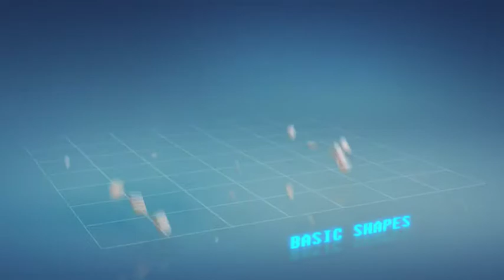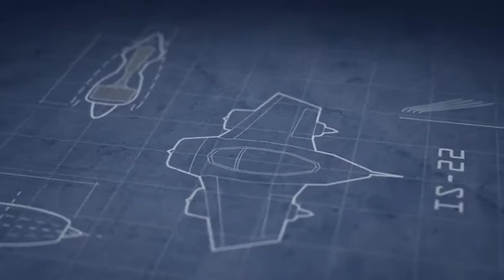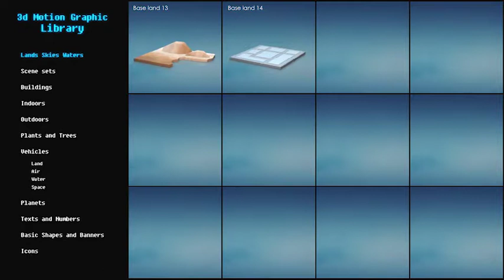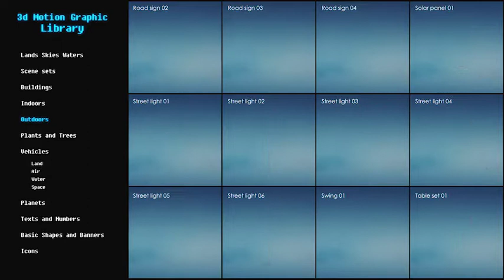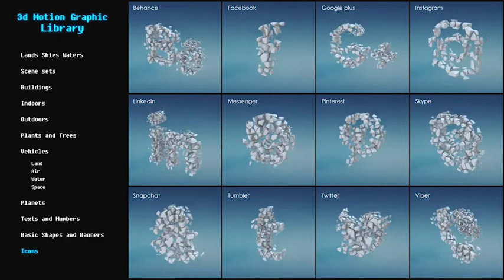3D Motion Graphic Library-After Effects Template Videohive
I present to you 3D Motion Graphic Library, a Library of animated 3d models. It’s time for you to put your motion graphics to the next level! Create your projects in minutes, no more modeling, animating and a super long render compared to using a real 3d software. Only your imagination is the limit!

    Requires Element 3D v2
    My Tutorial Watch tutorial
    For more in-depth Tutorial Watch tutorial

Please note: that this product is a library of 3d models all sample shown in the video are just samples of it’s capabilities, however i do still include in here some of the working files in the video, some I cannot include because of some copyright issues ( textures and video footages) but if you’re keen you can contact me at to discuss the details.